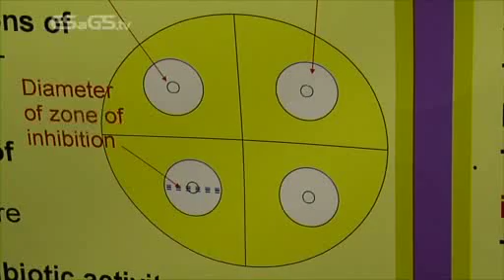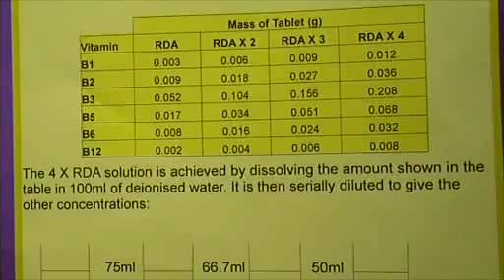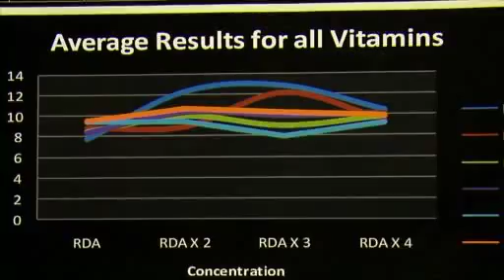St Mary's College, Derry, at the BT Young Scientist and Technology Exhibition 2013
Students from St Mary's College, Derry, talk about their project at the BT Young Scientist and Technology Exhibition 2013:

To investigate the possible antibiotic effects of water soluble B vitamins and vitamin C.